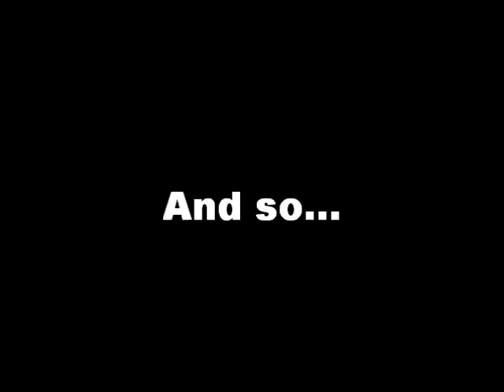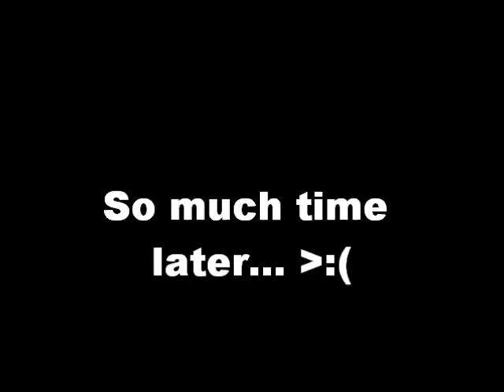Donkey Kong Country Retruns Walkthrough (Factory Part 5)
On the second part of the Switcheroo level. Now this just pissed me off like numb nuts! At least I managed to get it done! Jesus. I can't believe I got soooooooooooooooooooooooooooo damn far! :O